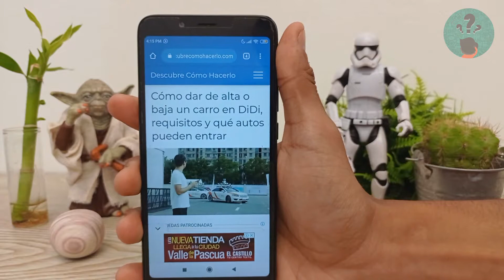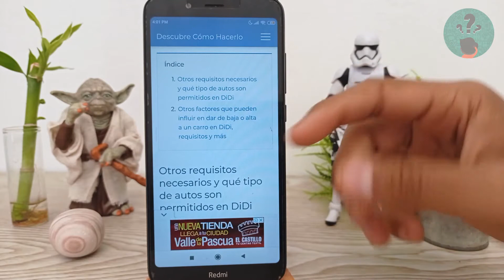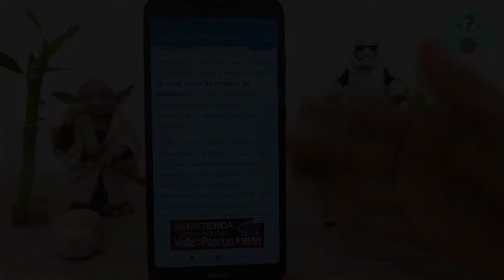Cómo dar de alta o baja un Carro en DiDi, Requisitos y qué Autos Pueden Entrar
En este video descubre Cómo dar de alta o baja un Carro en DiDi, Requisitos y qué Autos Pueden Entrar. En el Canal Descubre Cómo Hacerlo encontrarás el mejor contenido. ¡No te lo puedes perder!